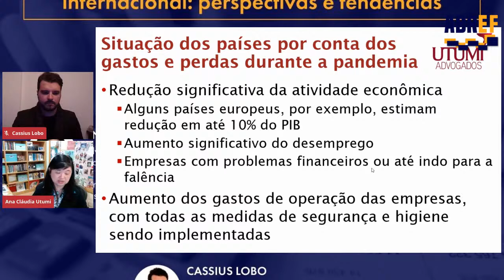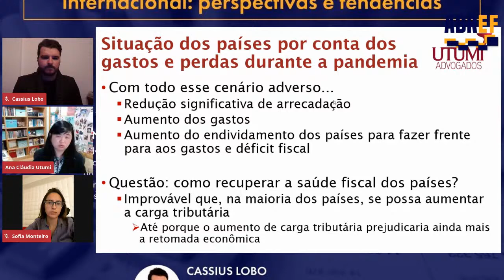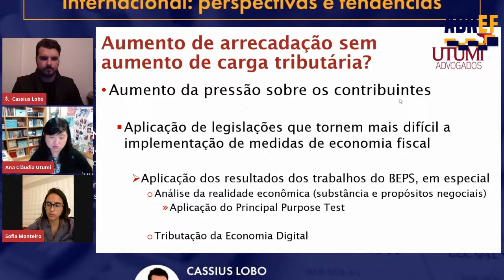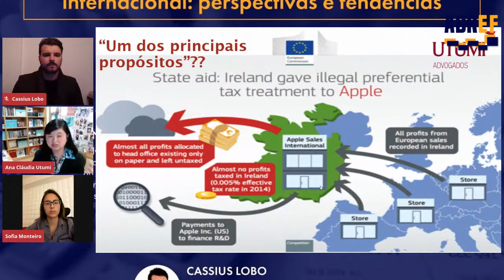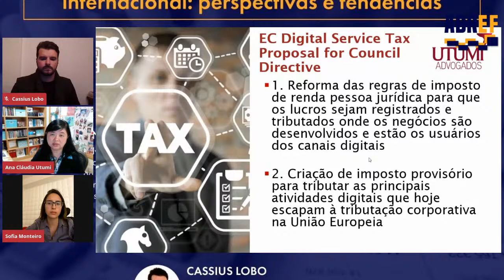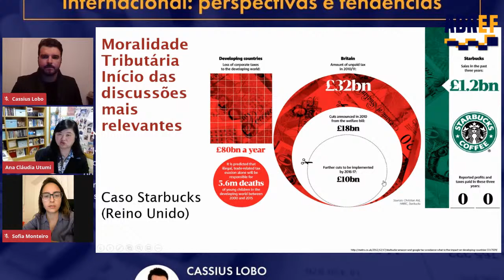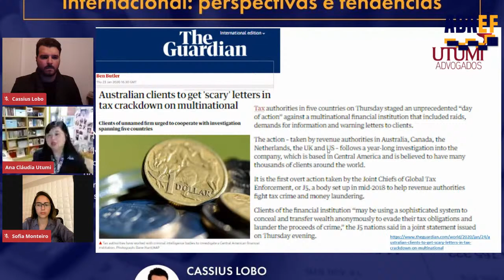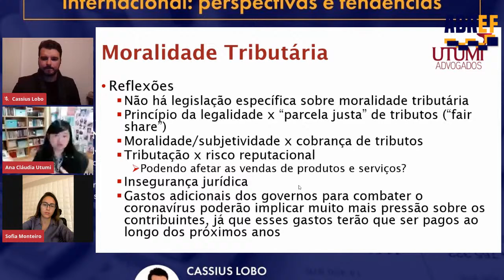Impactos tributários da COVID-19 no âmbito internacional: perspectivas e tendências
Webinar ABREF - 02.06